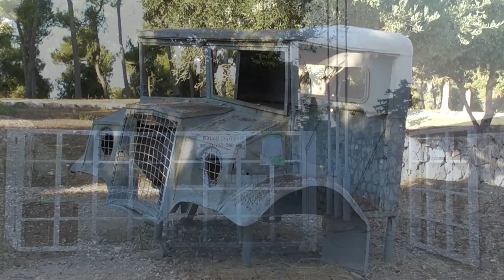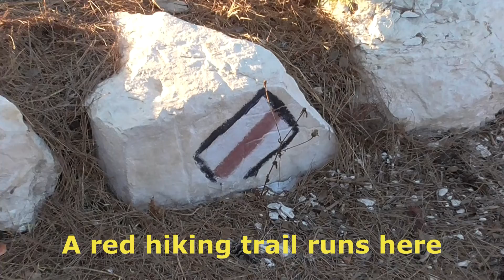Biriya Fortress in the Biriya forest.View of Mount Hermon and Mount Meron. The full moon in Safed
An outpost of Biriya - a fortress built during the British Mandate, near the settlement of Biriya. Several other similar structures are known - for example, a fortress in Huqoq.
In 1946 there was a "clash in Biriya", and now it is a museum.
The museum is currently surrounded by the forest of Biriya.

Застава Бирия - крепость, построенная во времена британского мандата, недалеко от поселка Бирия. Известно несколько других подобных сооружений - например, крепость в Хукоке.
В 1946 году произошло так называемое «столкновение в Бирии», а теперь это музей.
Этот музей в настоящее время окружен лесом Бирия.